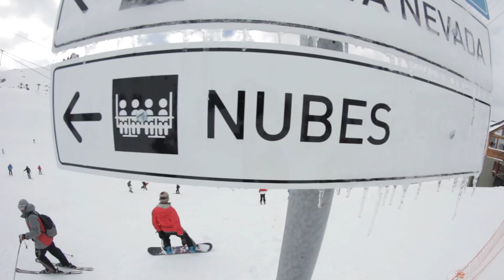TheLagoEdits Episode 1 Argentina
The biggest pleasure life can offer you is to travel to foreign countries and snowboard their mountains. We here at TheLagoEdits are hoping to bring you countless opportunities to witness these far away travel destinations. Scotty Lago and his friends hope to inspire you to pack your bags and get out there and slash powder on as many continents as you can.
Starring in this first episode are the amazing Matt Ladley, Greg Bretts, and Scotty Lago.